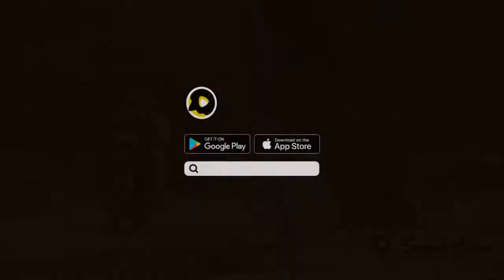LahoriFied:Funny Truck Horn Prank 😂